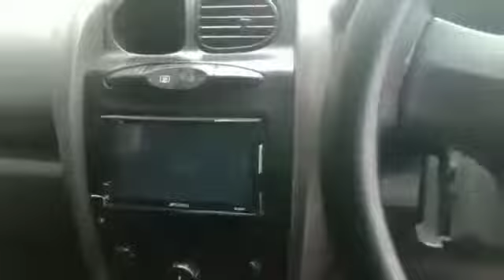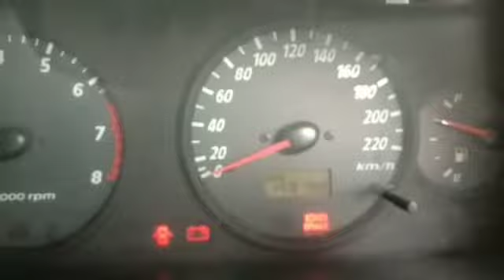Dijual Santa fe 2005 mobil bekas murah kediri surabaya malang gresik tulungagung nganjk tuban jatim